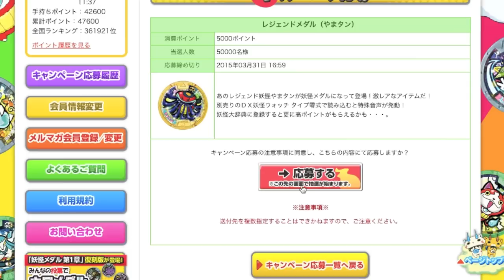【俺の強運に恐怖しろ!!】 レジェンドメダル やまタンに挑戦!! 妖怪ウォッチ 妖怪メダランド